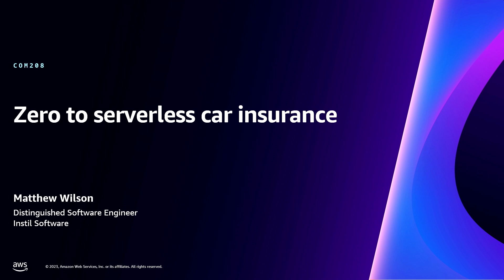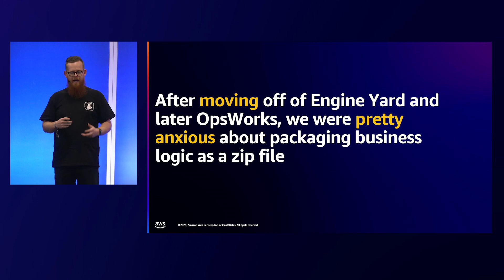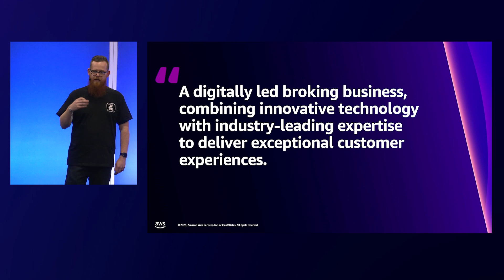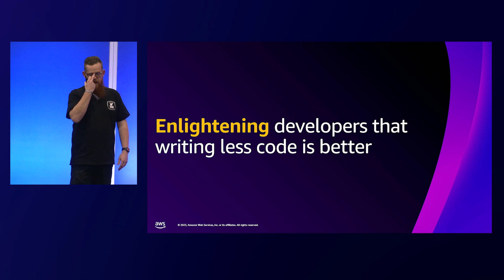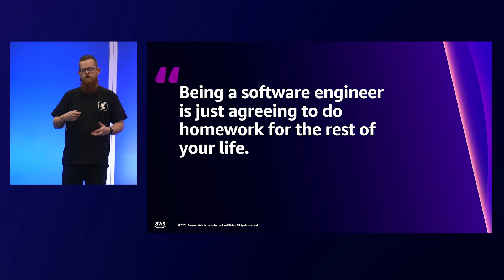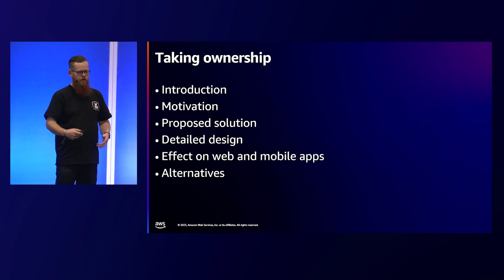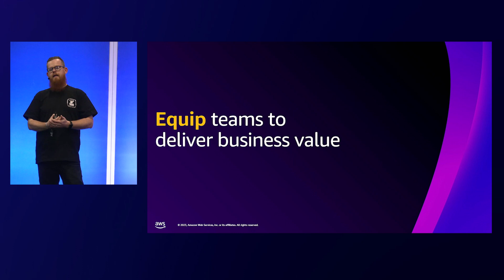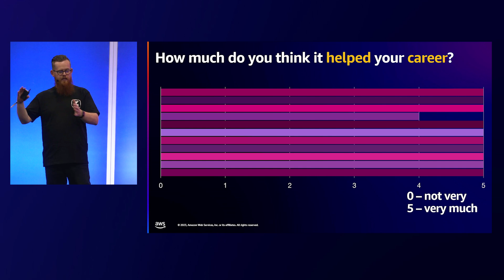AWS re:Invent 2023 - Zero to serverless car insurance (COM208)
At the start of 2021, Instil began an ambitious project to build a car insurance platform from beginning to end using serverless technology on AWS. Over the past two years, they learned a lot about what it takes to build a serverless platform, including what it means to be serverless-first, what works well, and what doesn’t. But above all, they learned to love the serverless offering on AWS. This dev chat explores Instil’s serverless journey. Learn why you shouldn’t stuff a monolith into a Lambda, how you can avoid Lambda functions entirely, when to make use of AWS Step Functions, and more.